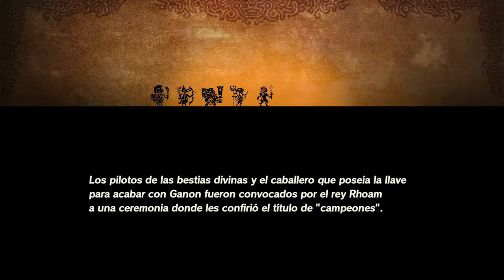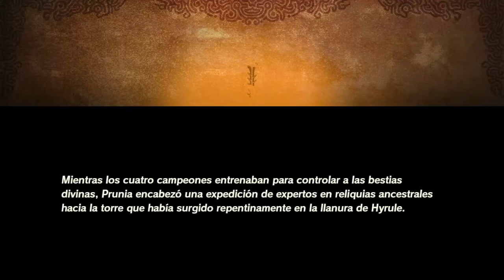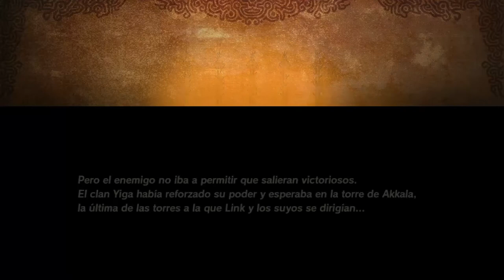¡UN VIDENTE DEL FUTURO DE GANON! | HYRULE WARRIORS: AGE OF CALAMITY #11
¡UN VIDENTE DEL FUTURO DE GANON!
Recuerda apoyar con tu like, comentario o suscripción si te ha gustado, incluso me ayudarías mucho si lo compartes con tus amigos, apoya para más vídeos de Hyrule Warriors y Nintendo Switch en el canal!

¿Te gusta la serie? Puedes seguirla en orden por aquí!